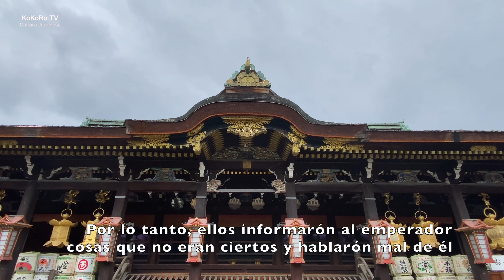Kitano Tenmangu y el espíritu vengativo de Michizane Sugawara / KoKoRo TV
Kitano Tenmangu de Kioto tiene una historia muy triste y profunda de Michizane Sugawara, un politico y erudito que realmente existió en la epoca de Heian. Fue engañado por los compañeros y expulsado a la isla de Kyushu y murio allá con el resentimiento y rencor.  Luego se cree que se convirtió en un espiritu vengativo para vengar a las personas que le habian engañados. Murieron mucha gente por su fuerte maldición vengativa.   Como tenian mucho miedo, decidieron construir un santuario maginifico para consagrar a él como un dios sintoista , asi mismo para calmar la alma de él para no traer más desastres. Es la historia del santuario Kitano Tenmangu.